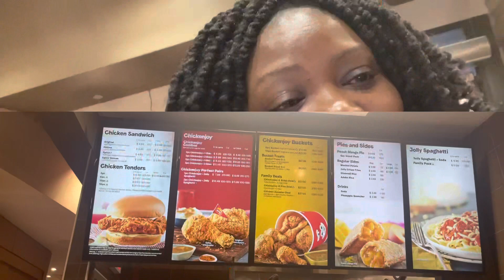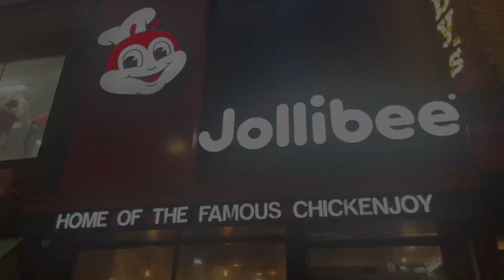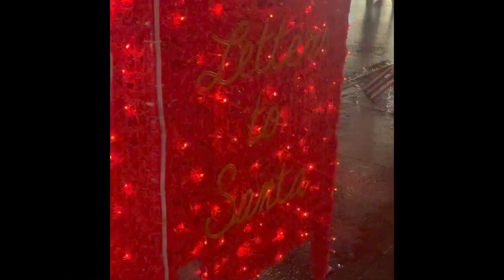Day In The Life Of Gloria